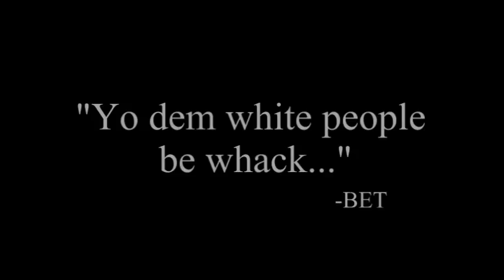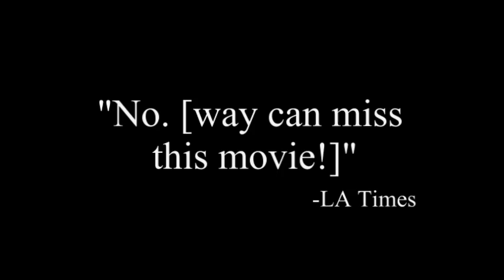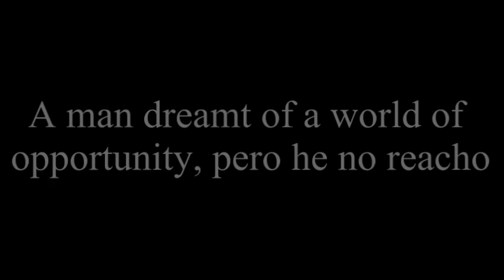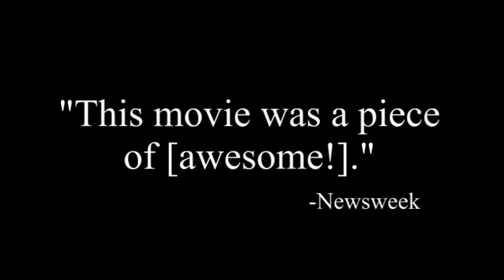AVP Movie Trailers